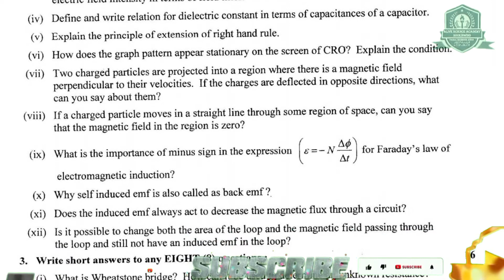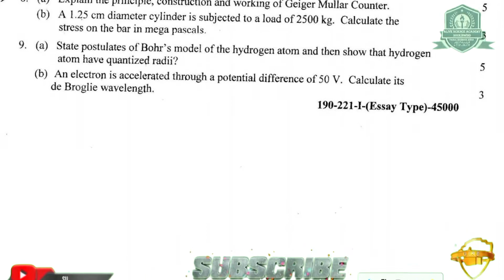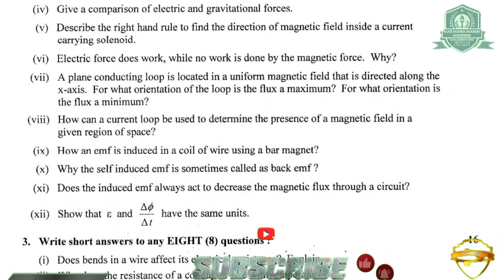12th Physics Past Paper Lahore Board | 2nd Year Physics Guess Paper 2022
In this video, "12th Physics Past Paper Lahore Board | 2nd Year Physics Guess Paper 2022 | 12th Physics ٓGuess | Alive Science Aacademy". He is also sharing his experience, wisdom and knowledge that will be helpful for all of those who want to know about this topic.
ABOUT Pro.Faisal Mahmood Awan
2nd Year Physics Guess Paper 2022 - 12th Class Physics Guess Paper 2022
2nd Year Physics paper pattern 2022,
Physics scheme 2022 2nd Year,
2nd Year 2022 Physics scheme,
2nd Year Physics guess paper 2022,
Guess paper Physics 2nd Year 2022
2nd Year Physics guess paper 2022 urdu medium,
Physics 2nd Year guess paper 2022,
Physics 2nd Year important questions 2022,
guess paper 2nd Year 2022,
2nd Year pairing scheme 2022,
2nd Year Physics pairing scheme 2022,
2nd Year Physics pairing scheme 2022,
2nd Year pairing scheme 2022,
Physics pairing scheme 2022,
scheme of Physics 2nd Year 2022,
pairing scheme of Physics 2nd Year 2022,
2nd Year Physics pairing scheme,
pairing scheme 2022,
2nd Year scheme 2022,
2nd Year Physics pairing scheme 2022,
paper pairing 2022 2nd Year Physics,
2nd Year scheme 2022,
2nd Year Physics guess paper 2022,
guess paper of Physics 2nd Year 2022,
important long questions of Physics 2nd Year,
2nd Year Physics important questions 2022,
2nd Year Physics important short questions,
guess paper 2nd Year 2022 Physics,
2nd Year Physics guess paper 2022,
2nd Year Physics important long questions 2022,
2nd Year Physics paper 2022,
Physics important questions 2nd Year,
Physics 2nd Year important long questions 2022,
Physics science 2nd Year Physics guess paper 2022,
Physics guess paper 2nd Year 2022,
2nd Year Physics pairing scheme 2022,
Physics guess paper 2022 2nd Year,
2nd Year Physics scheme 2022,
Physics scheme 2nd Year 2022,
2nd Year Physics paper pattern 2022,
2nd Year 2022 Physics scheme,
2nd Year Physics guess paper 2022,
2nd Year Physics guess paper 2022 urdu medium,
2nd Year pairing scheme 2022,
2nd Year Physics pairing scheme 2022,
2nd Year Physics pairing scheme 2022,
2nd Year pairing scheme 2022,
2nd Year Physics pairing scheme,
pairing scheme 2022,
2nd Year scheme 2022,
2nd Year Physics pairing scheme 2022,
2nd Year scheme 2022,
2nd Year Physics important questions 2022,
2nd Year Physics important short questions,
2nd Year Physics guess paper 2022,
2nd Year Physics important long questions 2022,
2nd Year Physics paper 2022,
2nd Year Physics pairing scheme 2022,
2nd Year Physics scheme 2022,
2nd Year Physics paper pattern 2022,
2nd Year 2022 Physics scheme,